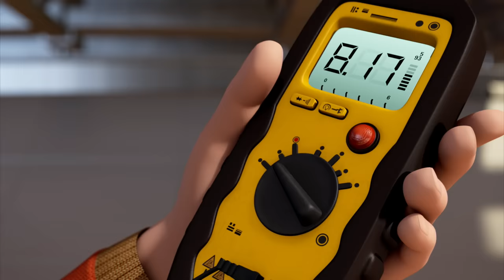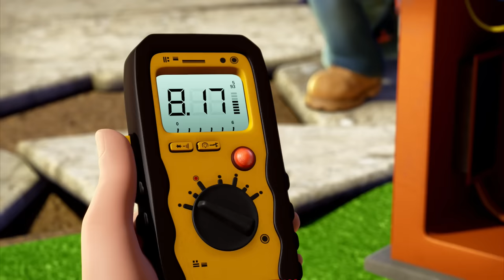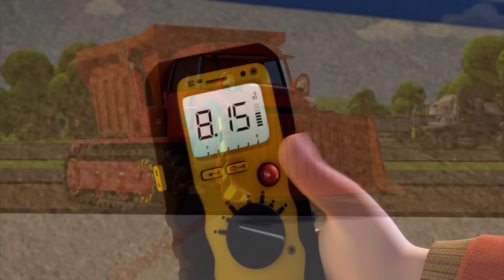Bob the Builder - 30min Compilation | Season 19 Episodes 1-10